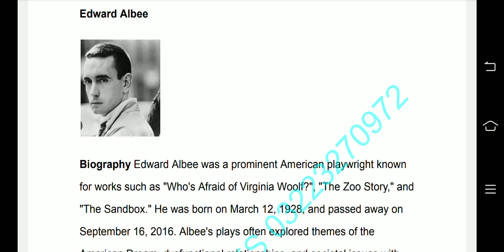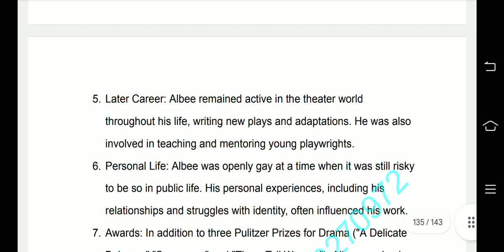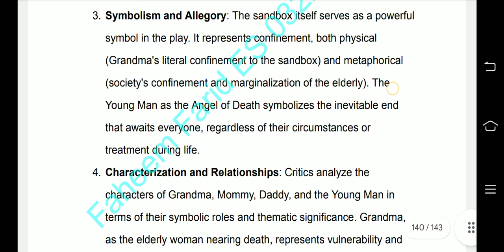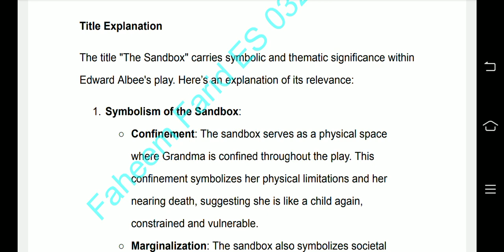The Sandbox ~Drama ( One Act Play) by Edward Elbee ~Summary,Themes, Characters, Critical Analysis***